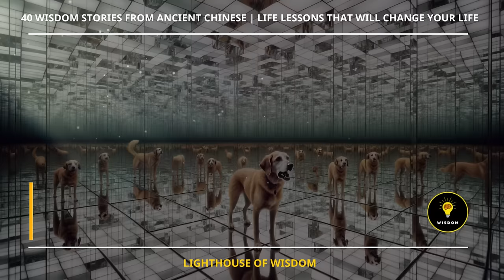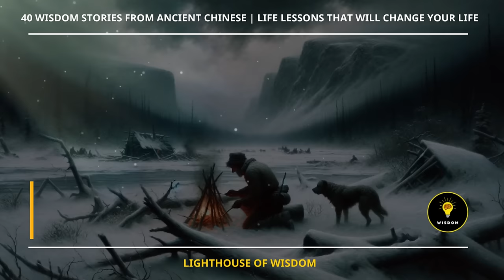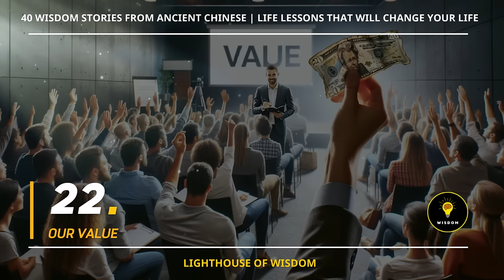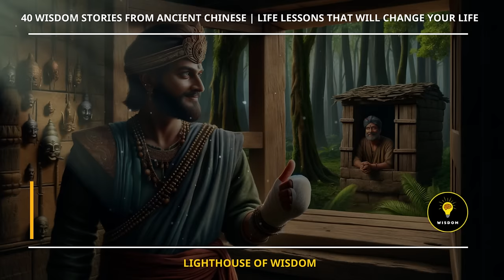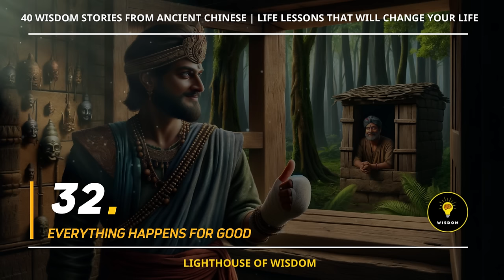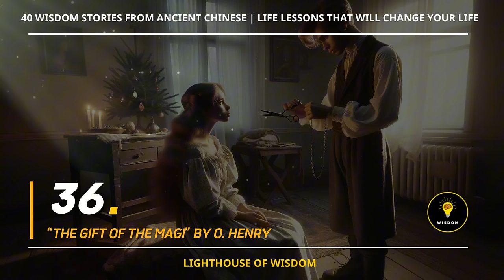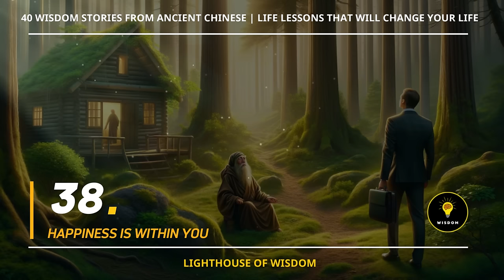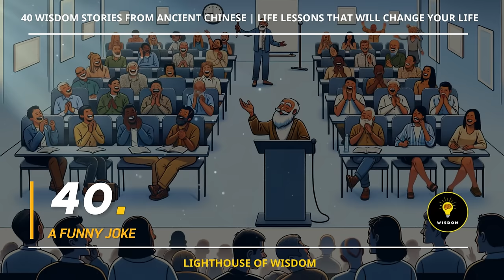40 Wisdom Stories help you LIVE WISELY | Life Lesson That Will Change Your Life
🌈 In this video, Lighthouse of Wisdom! brings to you: "40 Wisdom Stories help you LIVE WISELY | Life Lesson That Will Change Your Life". These lesson not only delve into life's philosophies but also assist you in perceiving and adeptly resolving life's challenges.

00:00:00 1 THE SAINT AND THE SCORPION
00:05:34 2 THE REFLECTIONS
00:06:56 3 THE PURSUIT OF HAPPYNESS BY CHRIS GARDNER
00:08:35 4 A DISH OF ICE CREAM
00:09:42 5 A USELESS LIFE
00:11:09 6 BUILD LIKE A CHILD
00:13:46 7 TWO SHOE SALESMEN
00:17:42 8 VALUE OF YOUR LIFE
00:22:02 9 A LESSON IN GIVING
00:23:12 10 A BOAT FOR ALL FEELINGS
00:23:58 11 THE BLIND GIRL
00:25:15 12 THE STORY OF THE FIG TREE
00:26:41 13 SHAKE OFF YOUR PROBLEMS
00:27:24 14 THE WEIGHT WAS WRONG
00:28:08 15 BEING AND BREATHING
00:29:33 16 THE DRUNKARD
00:30:15 17 LEARNING TO BE SILENT
00:31:55 18 SHARK BAIT
00:33:54 19 “TO BUILD A FIRE” BY JACK LONDON
00:35:46 20 SELF APPRAISAL
00:38:34 21 LIFE IS A RACE
00:43:05 22 OUR VALUE
00:44:27 23 LIFE IS LIKE A CUP OF COFFEE
00:49:31 24 STOPPED BY A BRICK
00:51:49 25 TWENTY DOLLAR BILL
00:53:19 26 FIND HAPPINESS
00:54:37 27 THE CLEVER GENERAL
00:56:54 28 THE RIGHT PLACE
00:58:08 29 THE SCORPION AND THE FROG
00:58:57 30 ST GEORGE IN RETIREMENT
01:00:47 31 “THE THREE QUESTIONS” BY LEO TOLSTOY
01:02:30 32 EVERYTHING HAPPENS FOR GOOD
01:06:04 33 POSEIDON
01:08:46 34 THE RETIRING CARPENTER
01:12:22 35 SHARPEN YOUR AXE
01:15:08 36 “THE GIFT OF THE MAGI” BY O. HENRY
01:16:44 37 THE BLACK & WHITE PEBBLE
01:19:10 38 HAPPINESS IS WITHIN YOU
01:23:43 39 BLACK AND WHITE PEBBLES
01:26:19 40 A FUNNY JOKE